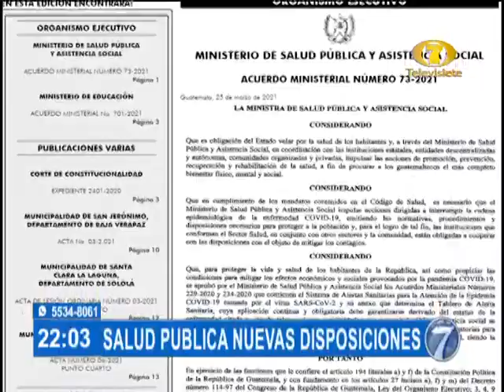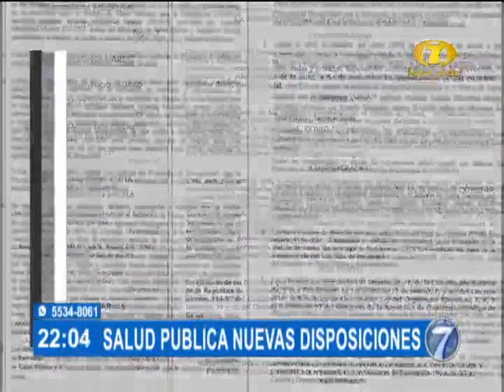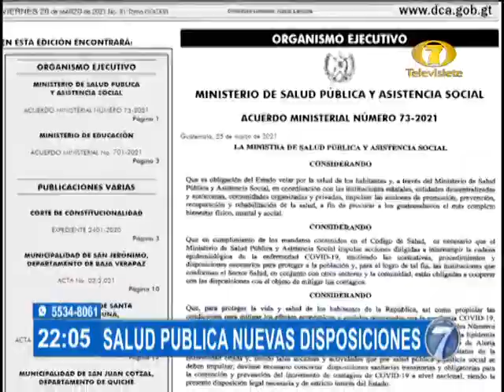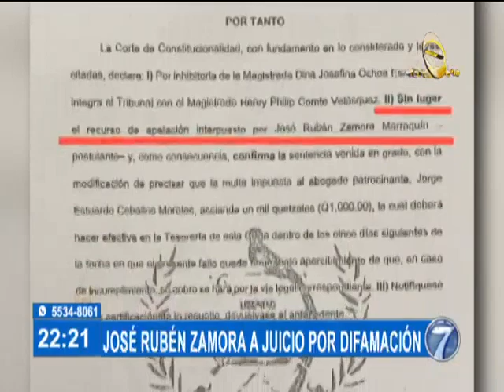Noti 7 Estelar: Programa del 26 de Marzo de 2021